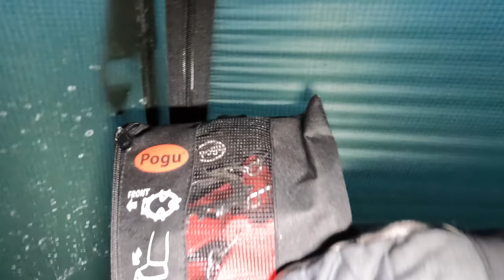WINTRY WILDCAMP IN THE LAKE DISTRICT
ANOTHER TRIP TO THE LAKES SEES US HEADED UP A SMALLER FELL BUT NONETHELESS A BIT OF A HIKE. STEEP PATHS AND CRAGS COVERED IN ICE MADE IT A LITTLE BIT TRICKY, BUT WITH THE LIGHT FADING WE HAD TO CRACK ON. MEETING UP WITH AL FROM @BUSHMANandBLUE BUT DUE TO A LITTLE INJURY THERES NO BLUE.. HE IS FINE THOUGH. A GOOD NIGHT HAD CHATTING AND SHARING ADVENTURES, I USED SPIKES COMING DOWN SO I RECOMMEND THEM READILY AVAILABLE AND GREAT FOR GRIP.. THE MUSIC IS FROM MY NEPHEW @theearlypurple IF YOU WANT TO CHECK HIM OUT, AN UPCOMING ARTIST WHOS HAD A FAIR BIT OF AIRPLAY ON THE RADIO LATELY AND EXCITING STUFF IN THE PIPELINE.. BE A COUPLE OF WEEKS FOR THE NEXT UPLOAD AS IM AWAY TO SCOTLAND AFTER XMAS HOPEFULLY WITH SOME GOOD ADVENTURES HAD. SO MERRY XMAS AND HAPPY NEW YEAR TO EVERYONE SEE YOU IN 2023..